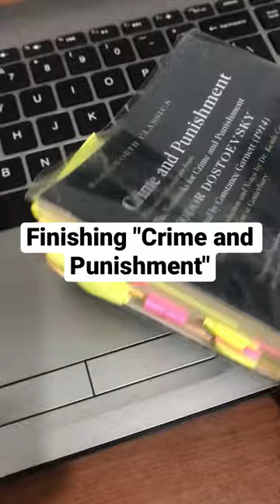Finishing Crime and Punishment - Fyodor Dostoevsky